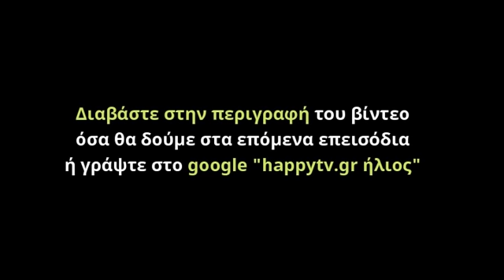ΗΛΙΟΣ Επεισόδιο 101: 15/2/21 - Η υγεία του Δημήτρη χειροτερεύει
Ήλιος Επεισόδιο 101 – Δευτέρα 15/2/21. Το εκατοστό πρώτο επεισόδιο της νέας σειράς του ΑΝΤ1. Στο επεισόδιο αυτό θα δούμε πως μια ακόμα σύγκρουση του Φίλιππου και της Διώνης θα είναι αρκετή για να καθορίσει τη σχέση τους. Η Αλίκη με μοναδικό της όπλο την ελπίδα βρίσκεται συνέχεια στο πλευρό του Δημήτρη, ενώ η υγεία του χειροτερεύει. Ο Κωνσταντίνος, τραγική φιγούρα δίπλα στον γιο του, παρακαλεί για ένα θαύμα. Ο Χρήστος αποκαλύπτει μια επιθυμία του Δημήτρη που θα διχάσει τόσο την Αλίκη όσο και τον πατέρα του. Παράλληλα οι έρευνες για τον εντοπισμό του Μάρκου συνεχίζονται και οδηγούν στη σύλληψη του φίλου του. Διαβάστε στο HappyTv.gr τις εξελίξεις της σειράς Ήλιος κάνοντας κλικ εδώ